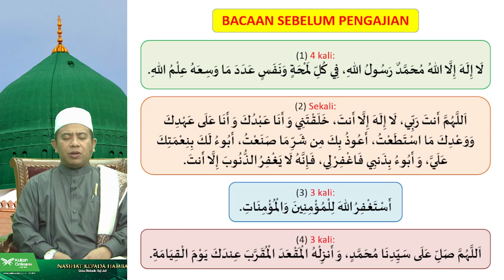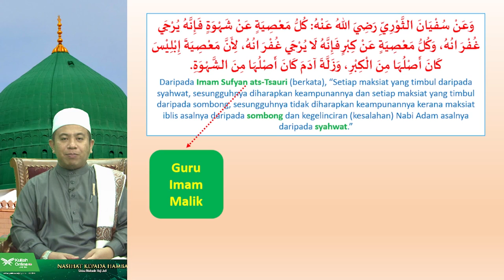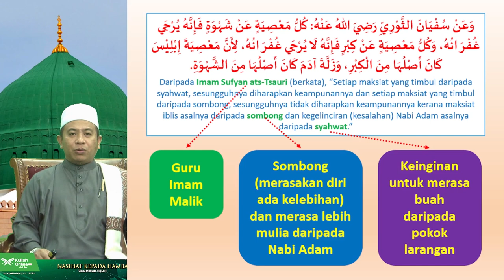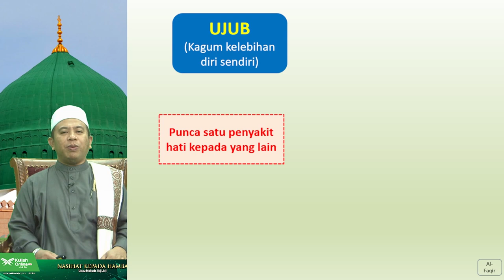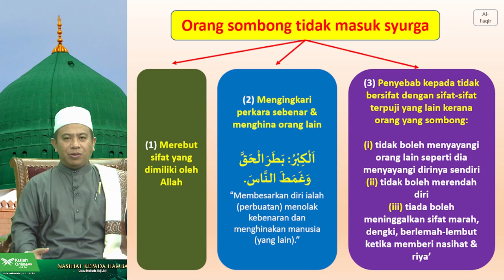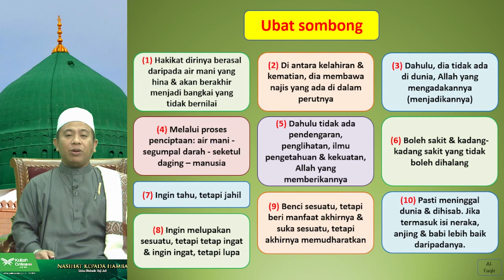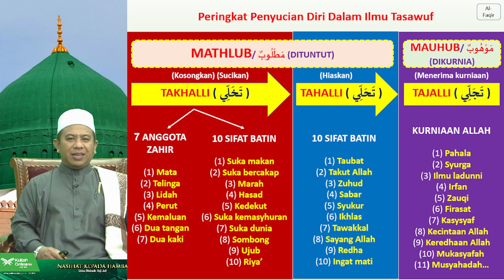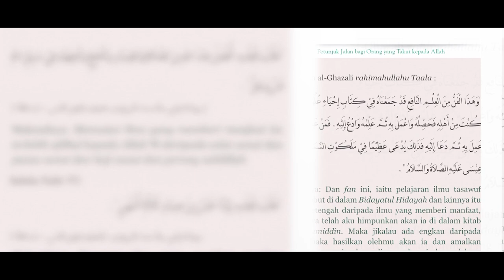SIRI 8: 𝐏𝐄𝐍𝐆𝐀𝐉𝐈𝐀𝐍 𝐍𝐀𝐒𝐈𝐇𝐀𝐓 𝐊𝐄𝐏𝐀𝐃𝐀 𝐇𝐀𝐌𝐁𝐀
Bersama:
Ustaz Muhadir Hj Joll.

8 Jun 2021
Selasa
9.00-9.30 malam